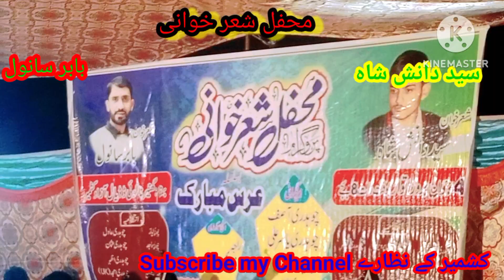محفل شعر خوانی بابر سانول بمقابلہ سید دانش شاہ